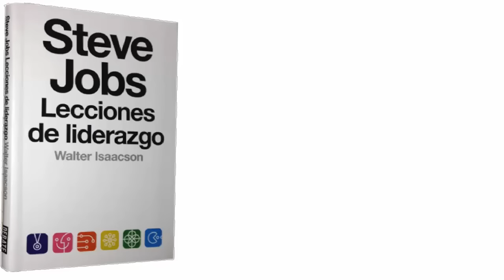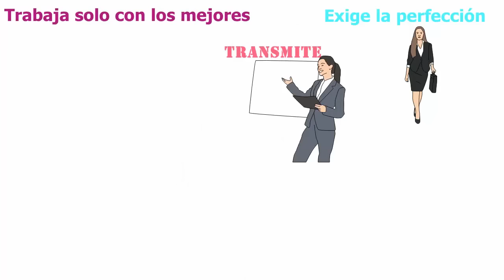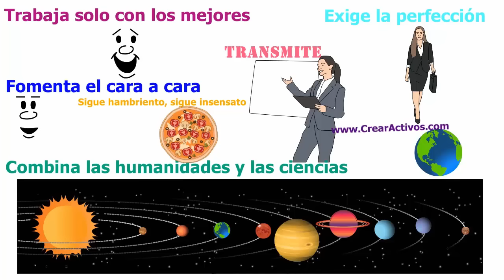Steve Jobs – 🔂 LECCIONES de LIDERAZGO 🌐- Walter Isaacson (Resumen Animado)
🌝 ¿Cuáles son las lecciones del liderazgo de Steve Jobs? El autor norteamericano Walter Isaacson ha escrito la biografía autorizada de Steve Jobs. Dónde se extraen estas 14 lecciones de liderazgo. Si estás interesado en crear tu propia empresa, deberías seguir el ejemplo de Steve Jobs.

El liderazgo se puede aprender. Además, hay distintos tipos de liderazgos. Si has visto algún biopic sobre Jobs, sabrás que no era una persona fácil. Aun así, estas lecciones te pueden servir a ti como creador de activos y emprendedor. Steve Jobs liderazgo un gran libro de Walter Isaacson. Un libro corto y fácil de entender para emprendedores.

Un emprendedor siempre está buscando líderes a los que modelar. En un mundo con tanta competencia son los pequeños detalles en la forma de liderar los que pueden marcar una gran diferencia para tu emprendimiento. Para mi son los mejores Consejos de Steve Jobs sobre Liderazgo. Es Steve Jobs por Walter Isaacson.

Te recomiendo ver el video resumen completo y empezar a crecer como líder. El secreto está en integrar las creencias y actividades de Steve Jobs a tu manera de liderar. Para mí se trata de uno de los mejores libros de liderazgo que he leído. Breve y conciso en su enfoque sobre el arte y ciencia de liderar. Steve Jobs lecciones de liderazgo.

¿Cuáles fueron las características del liderizado de Steve Jobs? Estos son los mejores consejos de Steve Jobs sobre el liderazgo y motivación. Lo impresionante es que lo dieron en adopción y fundo la empresa Apple. Se trata de un compendio de la filosofía del fundador de Pixar. Este es el camino de Steve Jobs.

0:00 ¿Qué podemos aprender del libro Lecciones de liderazgo de Steve Jobs?
0:39 Concentración
1:06 Simplificar
1:25 Responsabilidad
1:36 Saltos adelante
1:45 Pensar productos
2:34 Focus Groups
3:03 Distorsiona la realidad
3:21 Transmite, comunica
3:34 Perfección
3:37 Trabajo con los mejores
3:38 Fomenta el cara a cara
3:59 Detalles y visión general
4:13 Humanidades y ciencias
4:30 Hambriento e insensato
5:05 Conclusión

Walter Isaacson es autor de los siguientes libros:
El código de la vida: Jennifer Doudna, la edición genética y el futuro de la especie humana
Los Innovadores / The Innovators
Leonardo da Vinci: La biografía
Einstein: Su vida y su universo
Benjamin Franklin: An American Life
Steve Jobs. Lecciones de liderazgo